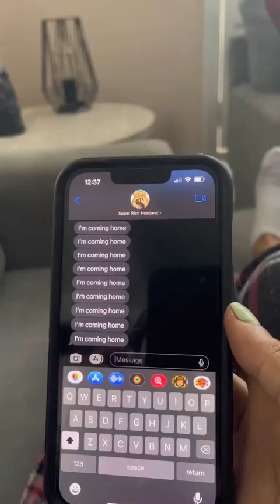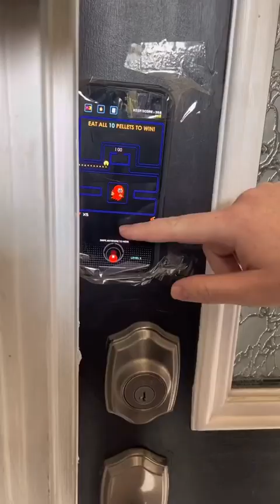tiktok foryou compilation 0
tiktok foryou compilation 0 best of in 2023